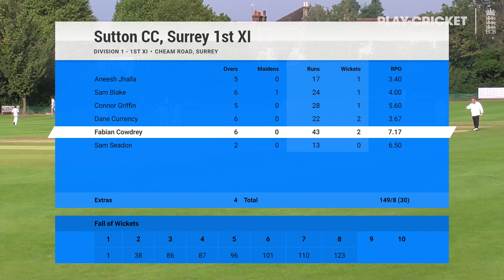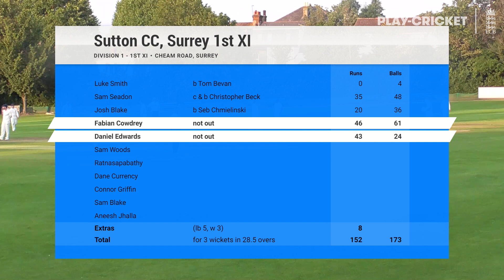Sutton v Beddington 21 August 2021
Surrey Championship 1st X1 Division One Match